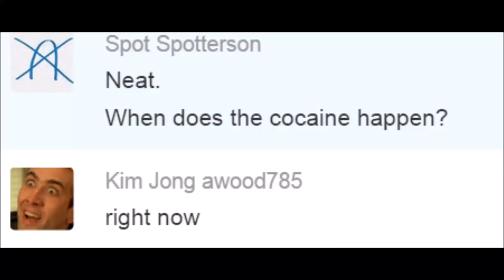Taxi Demolition Derby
The Rebels Gaming Community